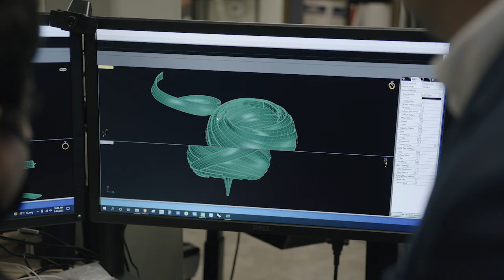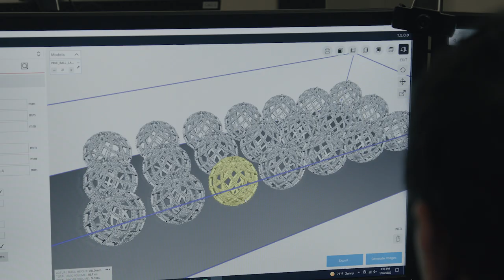Christian Tse Customer Story: Reimagining Jewelry Manufacturing with the Production System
Formula 3D Corporation, based in Monrovia, CA, is an additive manufacturing company founded by Christian Tse and focused on precious metals, supplying 3D printing products and solutions for the luxury jewelry, dental, medical, and space travel industries.

With the Desktop Metal Production System, Christian Tse is reimagining traditional jewelry design and manufacturing for luxury brands around the world.